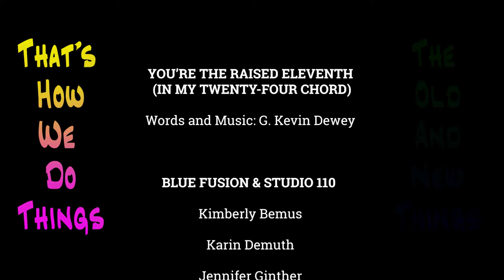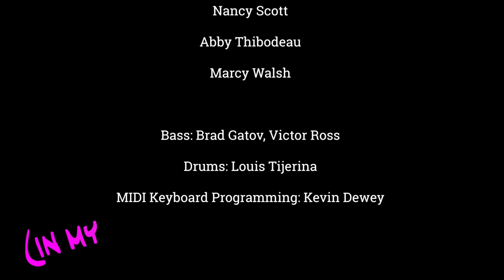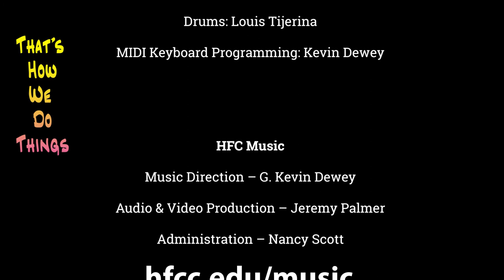You’re The Raised Eleventh (In My Twenty-Four Chord)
“You’re The Raised Eleventh (In My Twenty-Four Chord)”; words and music by G. Kevin Dewey; dedicated to the Vocal Jazz Musicians at Henry Ford (Community) College.

Performed by Blue Fusion & Studio 110 (Henry Ford College, Dearborn, Michigan).